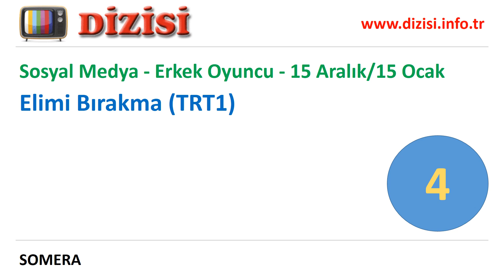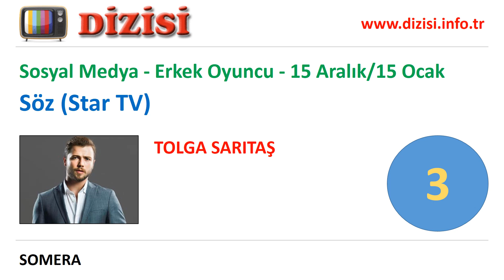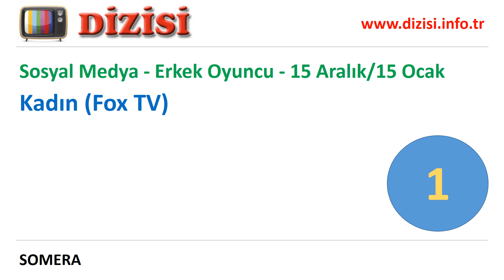Sosyal Medyada En Popüler Erkek Oyuncular 2018 Aralık-2019 Ocak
Sosyal medyada en çok konuşulan erkek dizi oyuncular hangileri? Sosyal medyanın en popüler erkek oyuncusu hangisi?

Twitter, Facebook, Instagram, Youtube gibi sosyal mecralarda hakkında en fazla tweet, post, gönderi, ileti, etiket, yayın yapılan erkek oyuncu sıralaması.

Alp Navruz (Elimi Bırakma - TRT 1), Boran Kuzum (Şahin Tepesi - ATV), Feyyaz Duman (Kadın - Fox TV), Murat Ünalmış (Bir Zamanlar Çukurova - ATV), Tolga Sarıtaş (Söz - Star TV)